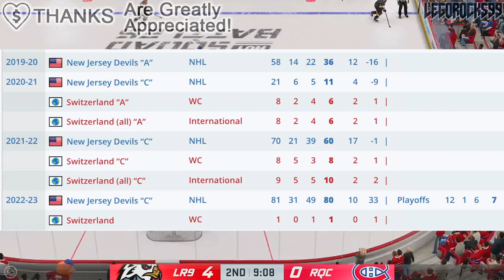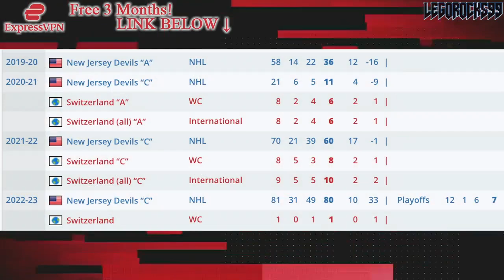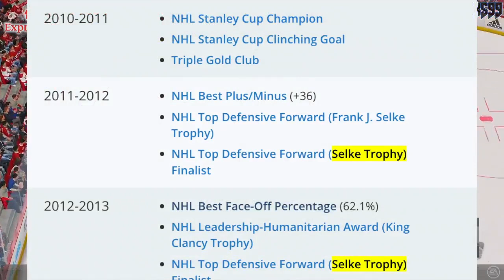NICO HISCHIER COMPARISONS TO PATRICE BERGERON… IS HE THAT GOOD? New Jersey Devils News Today 2023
We're talking about New Jersey Devils forward Nico Hischier, and how he compares to Boston Bruins legend Patrice Bergeron in his first five years.

The 2022 NHL Draft 1st Round went as follows:

1st) Montreal Canadiens, Juraj Slafkovsky
2nd) New Jersey Devils, Simon Nemec
3rd) Arizona Coyotes, Logan Cooley
4th) Seattle Kraken, Shane Wright
5th) Philadelphia Flyers, Cutter Gauthier
6th) Columbus Blue Jackets (from Chicago Blackhawks), David Jiricek
7th) Chicago Blackhawks (from Ottawa Senators), Kevin Korchinski
8th) Detroit Red Wings, Marco Kasper
9th) Buffalo Sabres, Matthew Savoie
10th) Anaheim Ducks, Pavel Mintyukov
11th) Arizona Coyotes (from San Jose Sharks), Conor Geekie
12th) Columbus Blue Jackets, Denton Mateychuk
13th) Chicago Blackhawks (from New York Islanders), Frank Nazar
14th) Winnipeg Jets, Rutger McGroarty
15th) Vancouver Canucks, Jonathan Lekkerimaki
16th) Buffalo Sabres (Vegas Golden Knights), Noah Ostlund
17th) Nashville Predators, Joakim Kemell
18th) Dallas Stars, Lian Bichsel
19th) Minnesota Wild (from LA Kings), Liam Ohgren
20th) Washington Capitals, Ivan Miroshnichenko
21st) Pittsburgh Penguins, Owen Pickering
22nd) Anaheim Ducks (from Boston Bruins), Nathan Gaucher
23rd) St. Louis Blues, Jimmy Snuggerud
24th) Minnesota Wild, Danila Yurov
25th) Chicago Blackhawks (from Toronto Maple Leafs), Sam Rinzel
26th) Montreal Canadiens (from Calgary Flames), Filip Mesar
27th) San Jose Sharks (from Carolina Hurricanes via Arizona Coyotes and Montreal Canadiens), Filip Bystedt
28th) Buffalo Sabres (from Florida Panthers), Jiri Kulich
29th) Arizona Coyotes (from Edmonton Oilers), Maveric Lamoureux
30th) Winnipeg Jets (from New York Rangers), Brad Lambert
31st) Tampa Bay Lightning, Isaac Howard
32nd) Edmonton Oilers (from Colorado Avalanche via Arizona Coyotes), Reid Schaefer

Nico Hischier was the top NHL prospect at the 2017 NHL Entry Draft.

1st - New Jersey Devils, Nico Hischier
2nd - Philadelphia Flyers, Nolan Patrick
3rd - Dallas Stars, Miro Heiskanen
4th - Colorado Avalanche, Cale Makar
5th - Vancouver Canucks, Elias Pettersson
6th - Vegas Golden Knights, Cody Glass
7th - New York Rangers (from Arizona Coyotes), Lias Andersson
8th - Buffalo Sabres, Casey Mittelstadt
9th - Detroit Red Wings, Michael Rasmussen
10th - Florida Panthers, Owen Tippett
11th - Los Angeles Kings, Gabriel Vilardi
12th - Carolina Hurricanes, Martin Necas
13th - Vegas Golden Knights (from Winnipeg Jets), Nick Suzuki
14th - Tampa Bay Lightning, Callan Foote
15th - Vegas Golden Knights (from New York Islanders), Erik Brannstrom
16th - Calgary Flames, Juuso Valimaki
17th - Toronto Maple Leafs, Timothy Liljegren
18th - Boston Bruins, Urho Vaakanainen
19th - San Jose Sharks, Josh Norris
20th - St. Louis Blues, Robert Thomas
21st - New York Rangers, Filip Chytil
22nd - Edmonton Oilers, Kailer Yamamoto
23rd - Arizona Coyotes (from Minnesota Wild), Pierre-Olivier Joseph
24th - Winnipeg Jets (from Columbus Blue Jackets via Vegas Golden Knights), Kristian Vesalainen
25th - Montreal Canadiens, Ryan Poehling
26th - Dallas Stars (from Chicago Blackhawks), Jake Oettinger
27th - Philadelphia Flyers (from Washington Capitals via St. Louis Blues), Morgan Frost
28th - Ottawa Senators, Shane Bowers
29th - Chicago Blackhawks (from Anaheim Ducks via Dallas Stars), Henri Jokiharju
30th - Nashville Predators, Eeli Tolvanen
31st - St. Louis Blues (from Pittsburgh Penguins), Klim Kostin